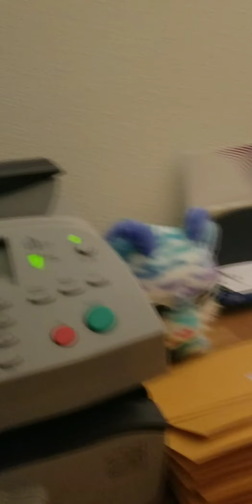4 year old volunteering at AADP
Save AJ!

AJ is a 9-months-old and has loving parents, Eric and Maria. They call him their miracle baby.

Recently, AJ was diagnosed with a rare form of leukemia and he needs a stem cell transplant to help cure him.

“AJ is strong, Aj is a fighter.  We’re happy to see him begin to smile and laugh again.”
The best chance of a donor match would have been a sibling.  Since AJ is an only child, he will need an unrelated donor who will most likely be Filipino like him.

Filipinos only make up 0.4% of the national stem cell donor registry, so it will be challenging for him to find his lifesaver.

We need more Filipinos to sign up as donors to help cure AJ.